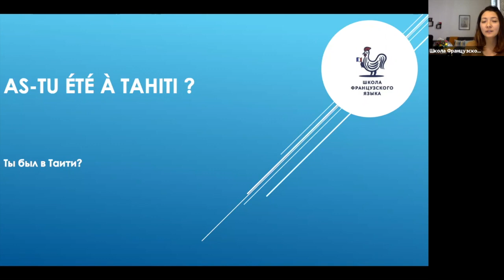Скороговорка на французском №10: As-tu été à Tahiti?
As-tu été à Tahiti?

Работайте с пробкой и карандашом.